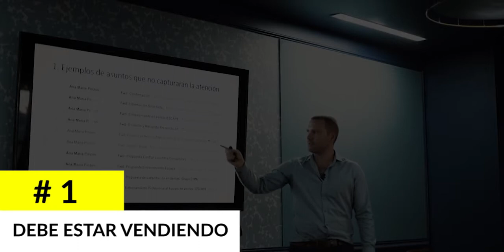TIPS B2B: Qué debe tener un BUEN ENTRENADOR DE VENTAS - 3 ATRIBUTOS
¿Cómo saber si tu entrenador de ventas en verdad hace un buen trabajo? Estos 3 atributos de los entrenadores de excelencia te lo dirán. ¡Atentos al número 1! Es uno de los que menos se consideran.

👇¡ES TIEMPO PARA VENDER DIFERENTE! 👇

Chris Payne es un Australiano-Colombiano experto y conferencista internacional en estrategias de ventas y líder de opinión en ventas B2B en América Latina. Tiene amplia experiencia en las áreas de ventas y mercadeo trabajando con empresas multinacionales en las áreas de finanzas, derecho, salud, ingeniería y logística en 4 continentes.

Más que ayudar a su clientes aumentar sus ventas B2B, Chris está en América Latina para brindar un IMPACTO y cambiar la mentalidad de los latinos para tener un enfoque en cómo transmitir su valor en lugar de vender por precio. ¿Cómo lo hace? A través de conferencias, capacitaciones y cursos online DISRUPTIVOS. Sus herramientas prácticas facilitarán resultados positivos en muy poco tiempo.

★ PLAYLIST B2B ★

 “La locura es seguir haciendo lo mismo y esperar resultados diferentes”
 (Albert Einstein)

____Temario_____
00:00 Atributos de un buen entrenador B2B
00:38 Atributo 1
1:15 Atributo 2
1:59 Atributo 3